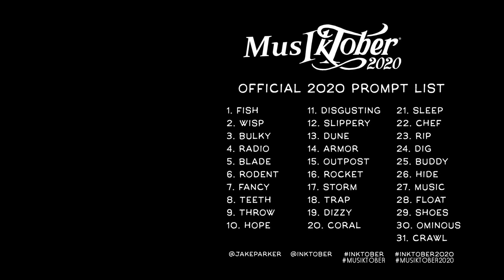[Musiktober] 15 - Outpost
15ème jour du challenge Musiktober2020 !

Pour "Outpost", ou "Avant-poste", je suis parti sur de la musique type ce que fait Ennio Morricone dans les westerns de Sergio Leone pour représenter un avant-poste américain sur le point de se faire attaquer !
J'aime beaucoup les musiques d'Ennio Morricone, et je suis encore loin d'avoir le "truc" qu'il y a dans ses musiques, mais j'espère que j'ai réussi à m'y approcher au moins un petit peu !